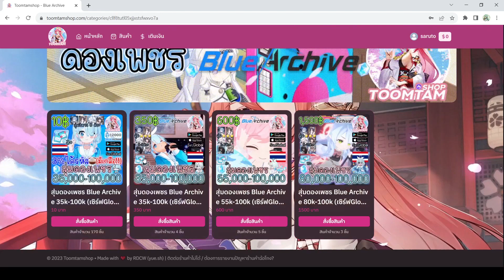ตำนานช็อกโกแลตสุกปั่นจากหัวหน้าชมรมพัฒนาออนเซ็น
✦ร้านขายและสุ่ม ID รีโรลคุณภาพ เริ่มต้นแค่ 10 บาท มีรหัสให้เลือกซื้อมากมาย✦ 🔴พิเศษ กรอกโค๊ด saruto รับพ้อยฟรี 10 พ้อย!!! (10พ้อย=10บาท) สุ่มได้1ครั้งน้าา จำกัด 100 โค๊ดเท่านั้นนะครับ